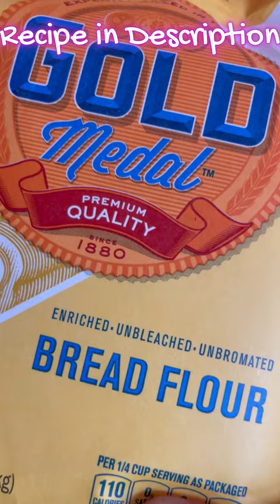Homemade Garlic Dinner Rolls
YES there is a lot of butter spread on top. That's what makes them so delicious. You don't even need to add butter to them when eating because they are already buttered (but be sure to tell your guests that. LOL)
I found a dinner roll recipe years ago on Google that has seemed to work out the best for me and revamped it to make my own. Making them into Garlic Dinner rolls is my own. If you make these. I hope you enjoy them as much as my family does.

Recipe:
1 cup milk (not too hot and not too cold - Warm)
1/4 cup sugar
1/4 cup butter (1/2 stick)
1 package of dry yeast (not sure what this is in tbsp or tsp)
1/3 cup warm water
1 egg
1 1/2 tsp garlic powder
4 - 5 cups bread flour

 For top of dinner rolls:
Melted butter (just about 1 stick)
Garlic powder (as much as you think)
Salt (just a little)

Directions:
Add milk to a microwave safe bowl. Put in microwave, checking every 15 seconds until milk is warm. Remove from microwave, add sugar, salt, and butter. Set aside. In a large mixing bowl, add warm water and stir in yeast until dissolved. Add milk mixture & egg. Stir in garlic powder. Slowly add in flour. Once dough isn't as sticky, on a floured surface knead dough & add flour as needed. Too much flour will cause your dough to be too dry.

Place dough in a greased bowl, spray or add some oil to the top of your dough. Cover with a damp paper towel (in this video I used a towel, but decided to try a damp paper towel and I believe it helped my dough rise faster.) Let rise in a warm room for 1 hour, if needed, it can rise longer. Should be doubled in size. (See below for tips if your dough isn't rising).

Add rolls to a sprayed casserole dish. Let rise 30 mins.

Melt butter with garlic and salt. Brush on tops of dinner rolls. Place in oven for 7 mins. Take them out, brush butter/garlic/salt on top. Place in oven for 8 -  11 mins or until tops are golden brown.

Brush ONLY butter on top using separate dish to melt butter.

Enjoy with homemade meatballs and spaghetti, or if you are less ambitious, store bought meatballs and spaghetti. ;) Either way, it goes great with spaghetti.

TIP IF YOUR DOUGH ISN'T RISING: If you are like me and live in a state where winter is cold, house may not be warm enough, turn oven on at 350 and place on stovetop near the back where the heat comes from, rotating every once in awhile so the sides don't cook. Also, the damp paper towel helped because if your dough is moist, it will help rise. Hope this helps.

Thank you for tuning in, I hope you enjoyed this video and I hope you stick around for more.
XOXO